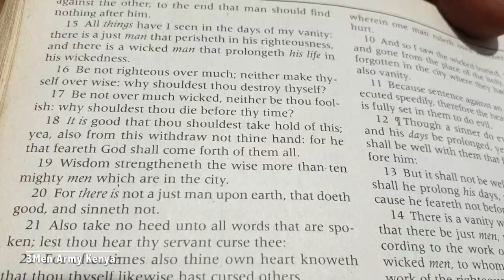BabaNyanduse is Back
After the December holidays much has happened 😀 BabaNyanduse Alienda ocha kutesa ..kurudi mjini ploti iliuziwa mtu mwingine..Back on the street ..he meets Brian and Mchungaji..